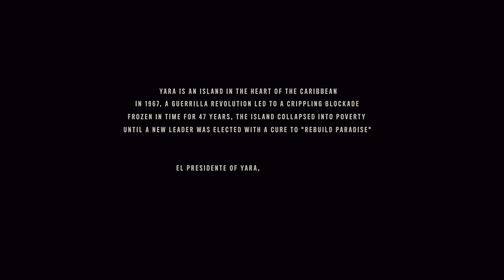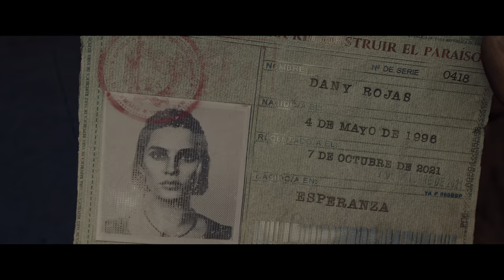Far Cry 6 - PS5 - Full Gameplay - Intro and Tutorial - Cutscene Audio Bug 4K HDR 60FPS ULTRAGraphics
After some issues I was FINALLY able to enjoy  the PS5 version of Far Cry 6 (for some reason only the PS4 version would install). Surprisingly in this first 30 minutes of the game there was an audio (and subtitle) bug in the begining cutscenes on the roof and on the boat where the dictator takes the son. Some impressions: THE Graphics are really ultra high (4K) the HDR looks wonderful and at 60 it moves pretty smooth. I chose the female version of Dani Rojas. In this video you will have the intro cutscenes as long as tutorial tips. More full gameplay videos will follow.

00:00 - Intro Cutscenes
03:55 - Run on the roofs and sewers
12:20 - Cutscene on the Boat (audio bug)
16:36 - Cutscene on the Beach
18:30 - Road to Guerrilla camp
23:44 - Cutscene in the Guerrilla camp

Playstation Store description:
Play as Dani Rojas, a local Yaran and become a guerrilla fighter to liberate the nation.
Welcome to Yara, a tropical paradise frozen in time. Far Cry 6 immerses players into the adrenaline-filled world of a modern-day guerrilla revolution.

Join the revolution and push back against the oppressive regime of dictator Antón Castillo and his teenage son Diego, brought to life by Hollywood stars Giancarlo Esposito (The Mandalorian, Breaking Bad) and Anthony Gonzalez (Coco).
Playing as Dani Rojas, immerse yourself in the journey of a military dropout turned guerrilla revolutionary. To even the odds against Antón’s military, you’ll have to adopt the Resolver philosophy, employing an arsenal of unique and surprising new weapons, vehicles and animal companions to ignite a revolutionary movement that will burn the tyrannical regime to the ground